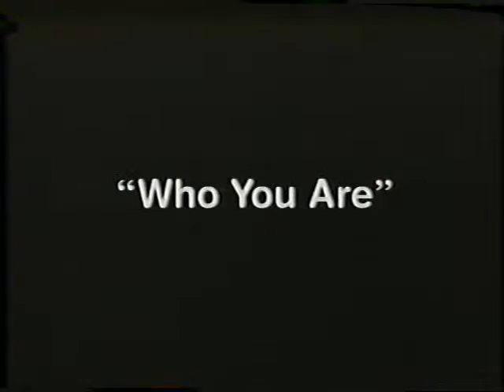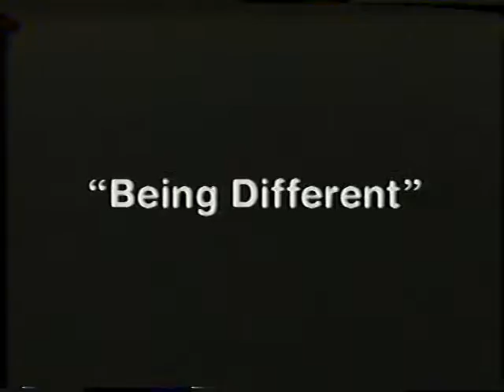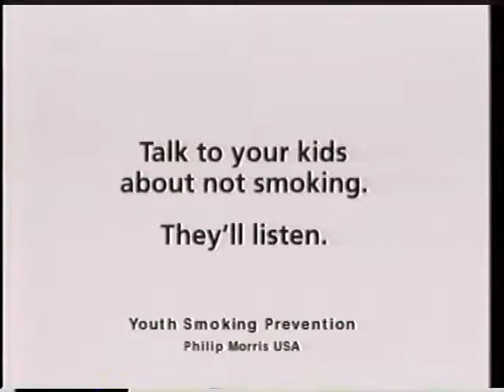PM_teen_messages.mp4